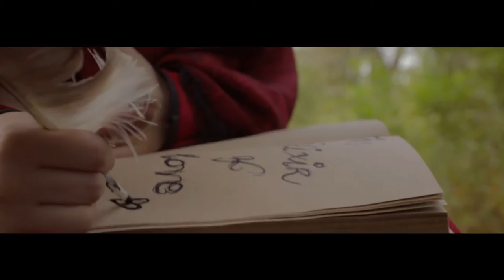Kravitza - The Elixir of Love (Official Video)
Enjoy in this adventure through the woods.

Music | Nikola Radošević a.k.a Kravitza
Actors | Maša Aćimović, Nikola Radošević, Mihailo Ristić (Vreme Čuda)
Video | Ilija Pejoski, dr Dušan Petrović